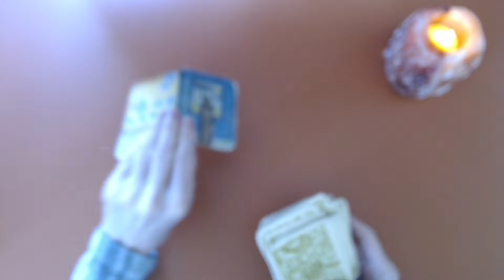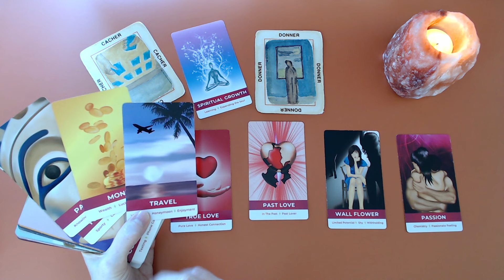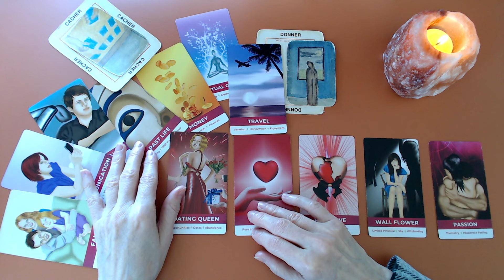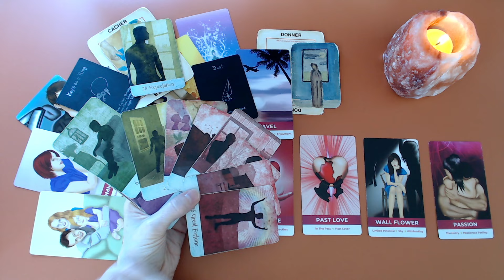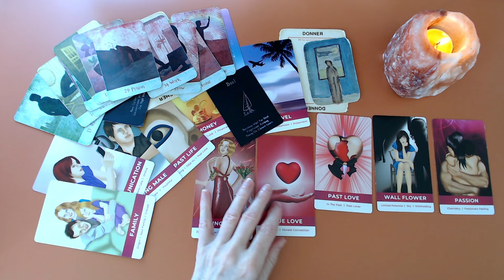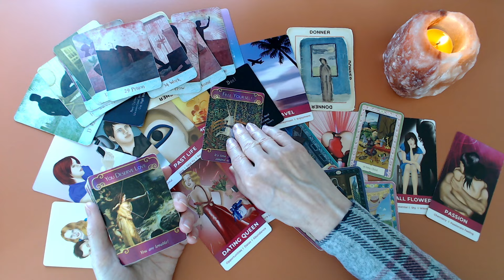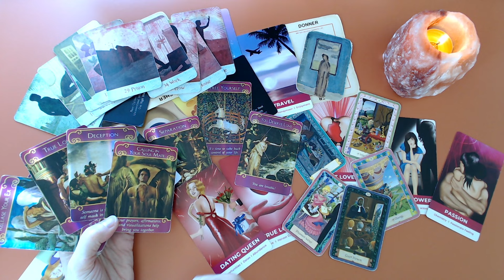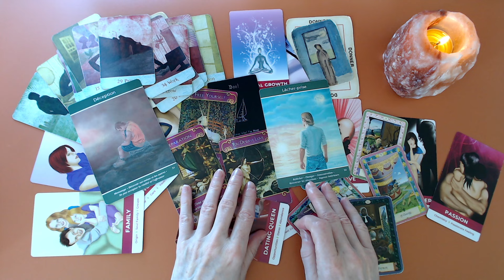SCORPION ♏ Retour d'une personne de ton passé!